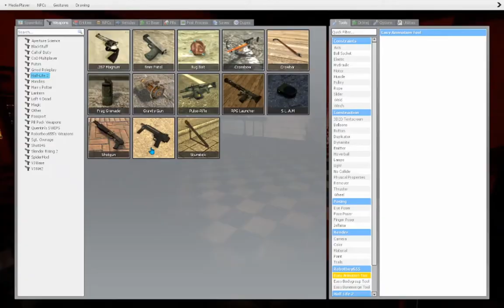Keba Plays Gmod Horror Map with Kirk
Watch us play this (not) scary map